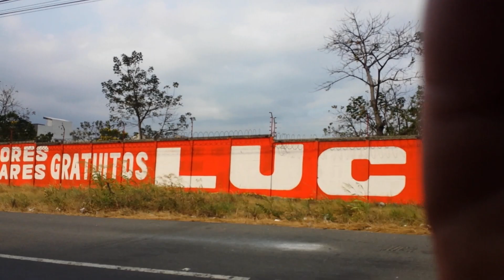RECORRIENDO LA CARRETERA DE VÍA A LA COSTA / GYE - ECU